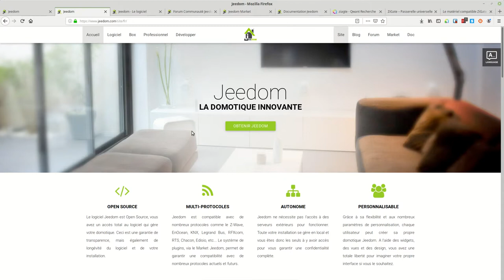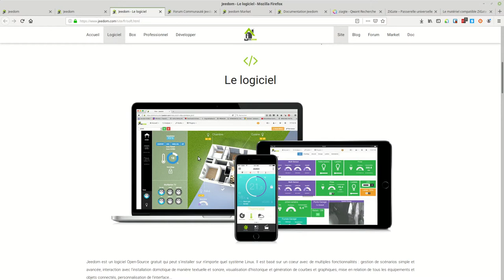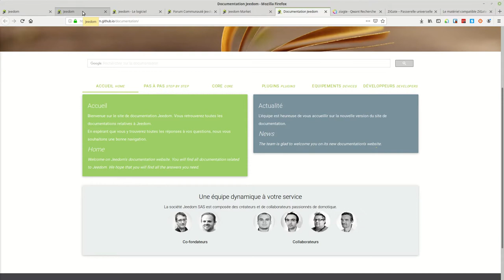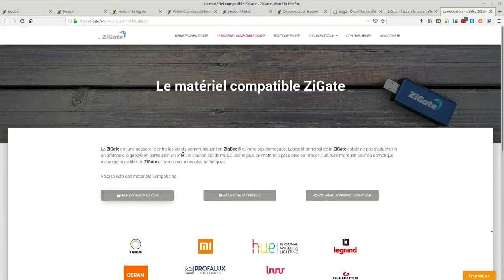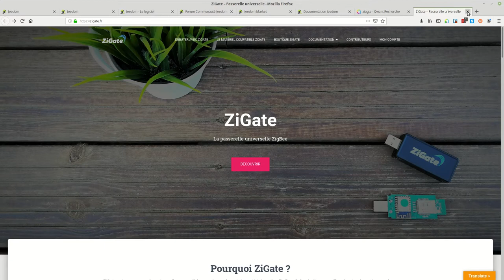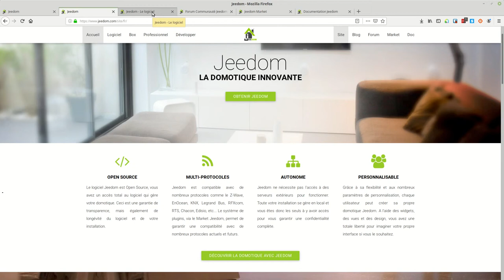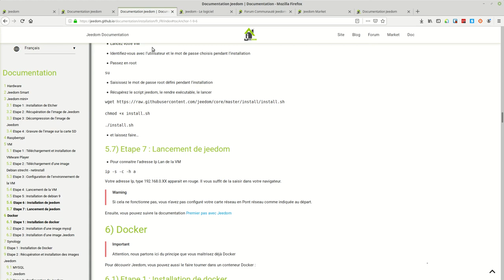Présentation de ma chaine McFlyPartages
Petite présentation de ma chaîne pour la domotique à partir de ZÉRO,

C'est ma première vidéo alors n’hésitez pas a me faire des retours.

Matériels utilisés :
Pour les vidéos:
J'utilise le logiciel Kazam pour la capture d’écran, mon magnétophone intégré dans mon Xiaomi MI 6 pour le son, Airemore pour les capture Android et le montage se fait avec KDenLive le tout sous Linux Mint

Pour la domotique :
- Raspberry Pi (avec carte 16Go),
- Un Gateway Xiaomi  avec plusieurs capteurs (Capteurs Ouverture Porte/Fenêtre, Capteurs Température Hygrométrie, Switch, Interrupteur, Capteur d'inondation, Robot Aspirateur V2 etc)
- Une passerelle Zigate (pour le reste du matériel Zigbee),
- Des Cameras D-Link,
- Capteurs Bluetooth (Nut)
Etc.

Prise connectées OSRAM
Lumières IKEA et Yeelight